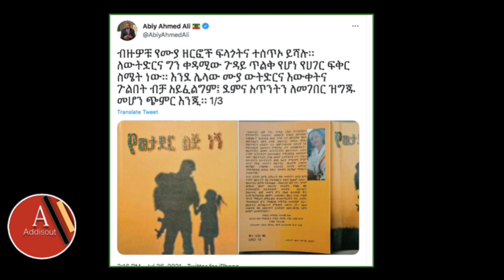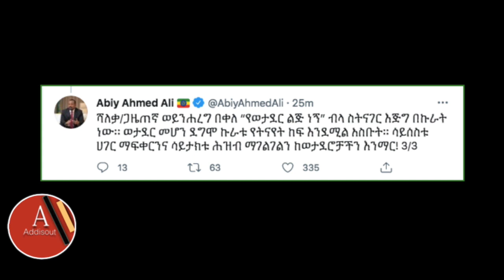Ethiopia: ሰበር - ጠቅላይ ሚኒስተር አብይ ለዘማቾች መልስክት አስተላለፉ | አገኘው ተሻገር | አዳነች አበቤ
Ethiopia: ሰበር - ጠቅላይ ሚኒስተር አብይ ለዘማቾች መልስክት አስተላለፉ | አገኘው ተሻገር | አዳነች አበቤ | Amhara region and Tigray | PM Abiy speech today | ወይንሐረግ በቀለ | “የወታደር ልጅ ነኝ” book